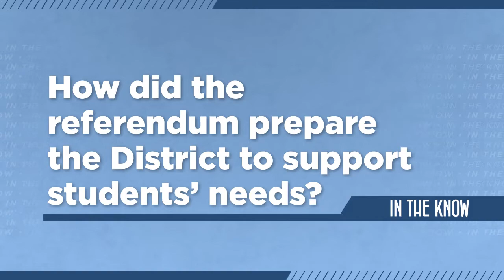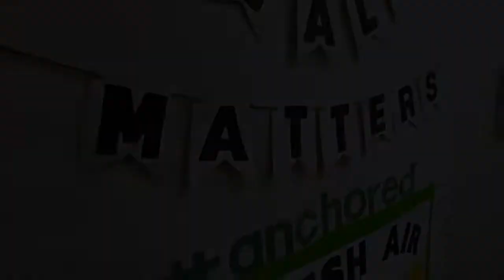"In the Know" with Chief of Equity & Wellness Keith Oswald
It's School Counseling Week! As we celebrate and thank school counseling teams, watch In the Know with Chief of Equity and Wellness Keith Oswald to learn about the mental and behavioral health resources available at school and how the 2018 voter-approved referendum played a major role in providing this critical support for students.